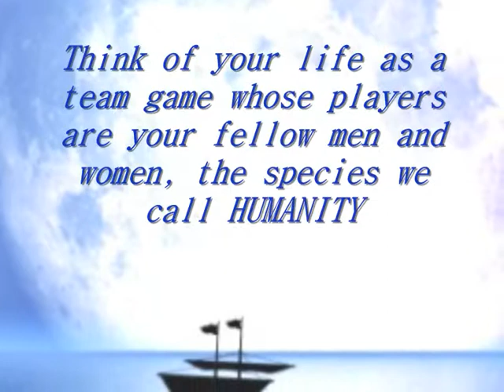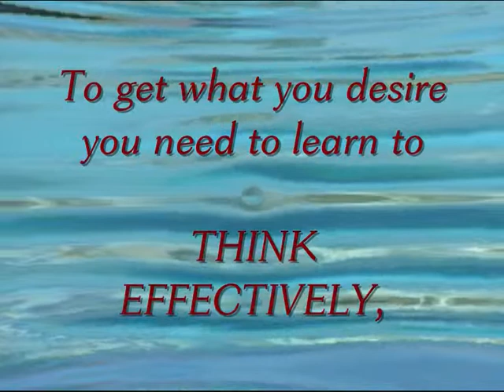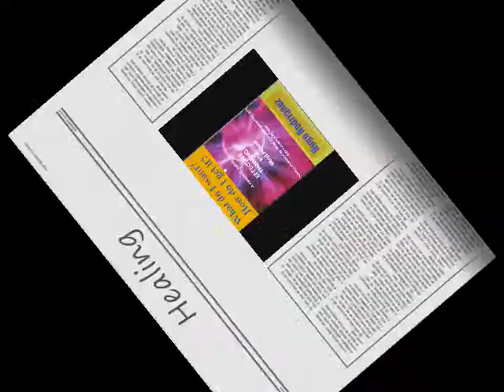MIND POWER Basic Concepts, by Hugo Rodriguez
You life is governed by forces dwelling inside your own subconscious mind, which the universe reads. Based on the book "What do I want? How do I get it? A complete guide to EFFECTIVE THINKING and MIND POWER".